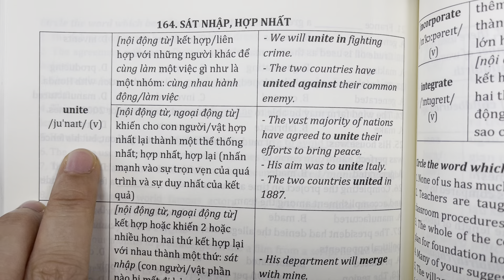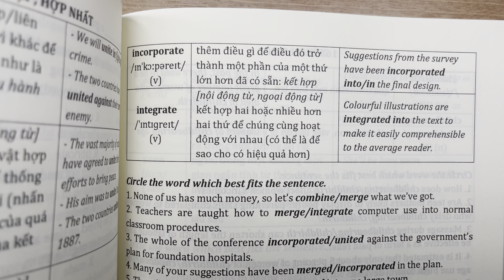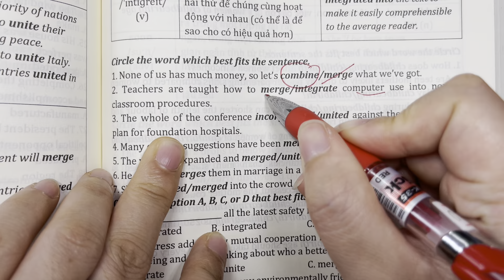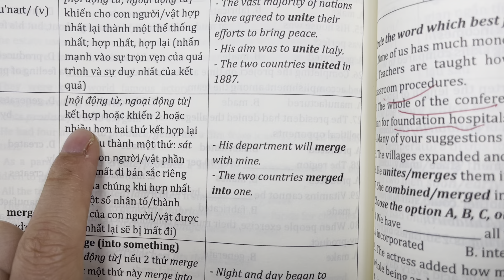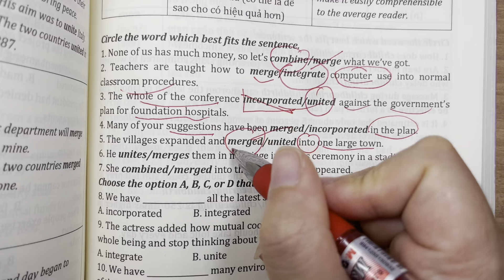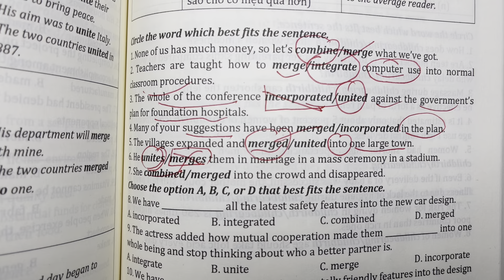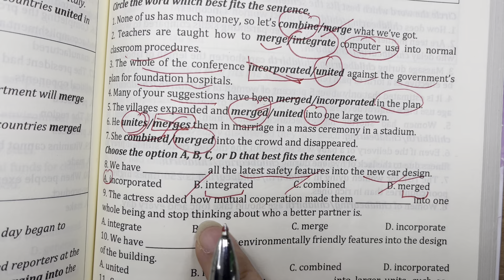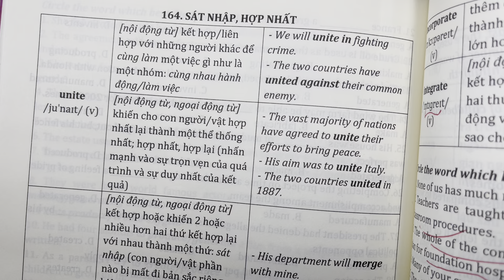164. TỪ CÙNG TRƯỜNG NGHĨA- Unite/merge/combine/incorporate/integrate